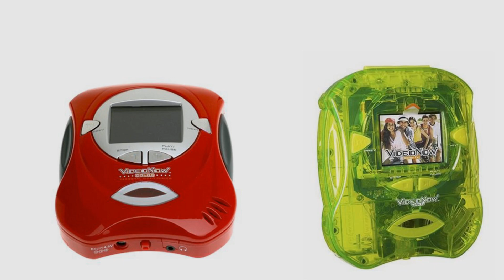Top 10 Video Now Toys [2018]: Video Now Personal Video Player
- New! 2019 Black Friday / Cyber Monday Personal Video Players & Accessories Deals and Updates.

Black Friday / Cyber Monday Video Now Personal Video Player by Video Now

Black Friday / Cyber Monday Hasbro Videonow FX Player Ice Blue by Hasbro

Black Friday / Cyber Monday VIDEONOW Color Personal Video Player: Red by Videow Now

Black Friday / Cyber Monday Videonow FX Player Fresh Green by Hasbro

Black Friday / Cyber Monday Videonow Color Snoopy Come Home 3 Disc Pack by Video Now

Black Friday / Cyber Monday Videonow Video Now Color NICK Spongebob Squarepants PVD SB4 Two Episodes by Video Now

Black Friday / Cyber Monday Videonow Personal Video Disc Interactive Adventure: Batman vs. The Joker by Hasbro